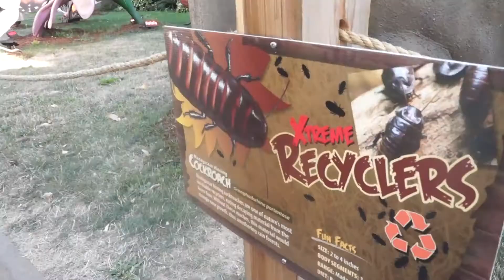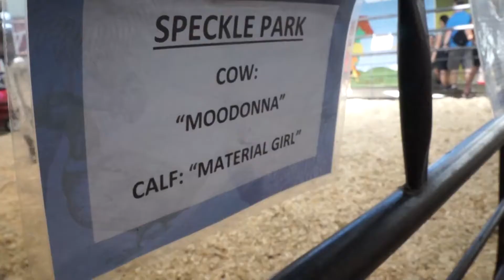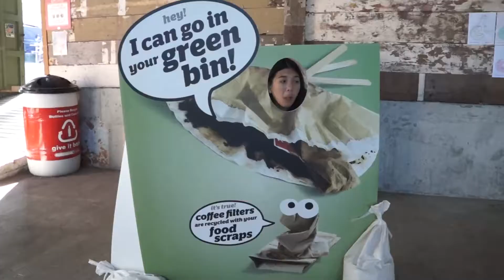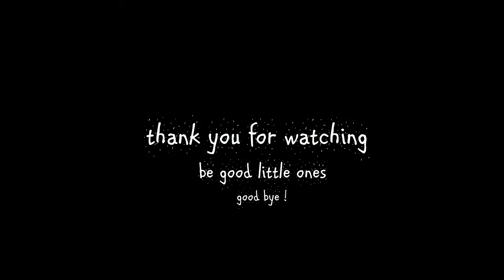mini vlog - old summer amusment park trip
very very very very very old summer vlog i made when me fatherr decided to bring hims family to the local amusement park !!

enjoy or noot whateva